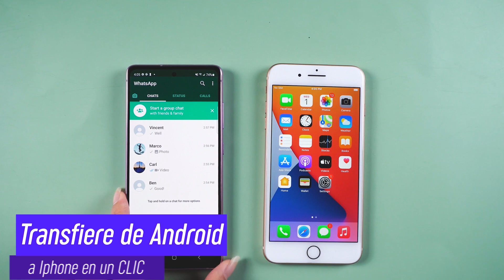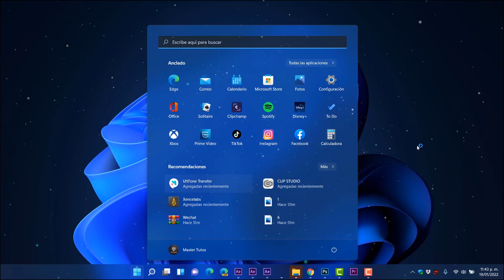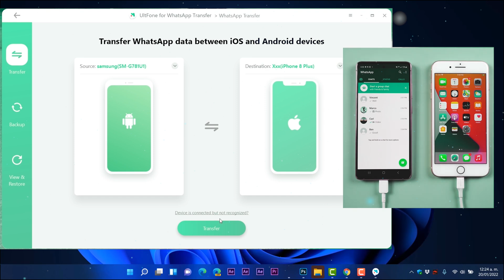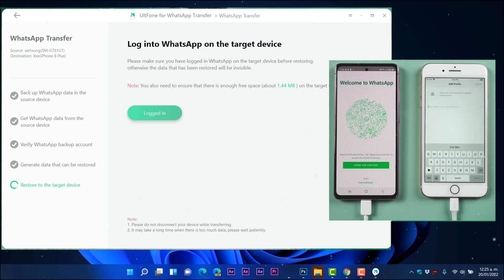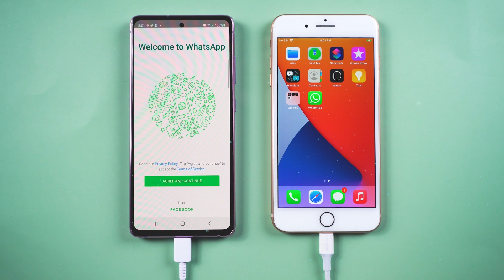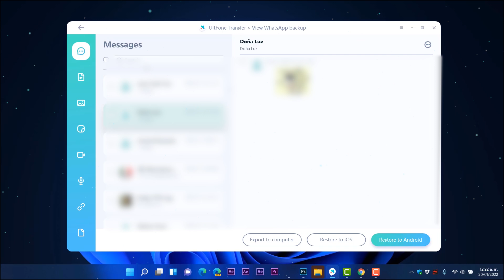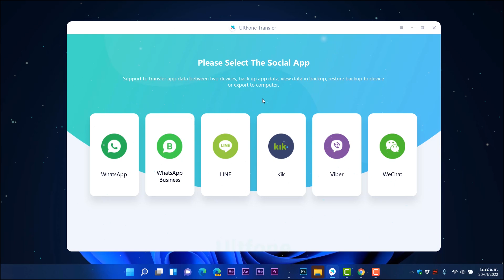Cómo PASAR! TODOS los DATOS de WhatsApp CLIC / De Android a iPhone 2022 - Ultfone Transfer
⭐Como Pasar Chats/Contactos/Fotos/Mensajes Y Otros De Whatsapp De Android a iPhone? intenta usar UltFone Transfer, que puede ayudarte a transferir esos datos sin esfuerzo y de manera segura. Y este software también tiene estas características:

✅Transfiere directamente WhatsApp y WhatsApp Business a un nuevo teléfono.
✅1 clic para hacer una copia de seguridad o restaurar los datos de WhatsApp y el negocio de WhatsApp.
✅Descarga y restaure la copia de seguridad de WhatsApp desde Google Drive (solo iOS);
✅Ver, respaldar y restaurar WhatsApp/WhatsApp Business (iOS y Android), LINE/Viber/Kik/WeChat (solo iOS);
✅Transferir LINE de Android a iPhone con Google Drive; Compatible con iOS/iPadOS 15 y Android OS 12.